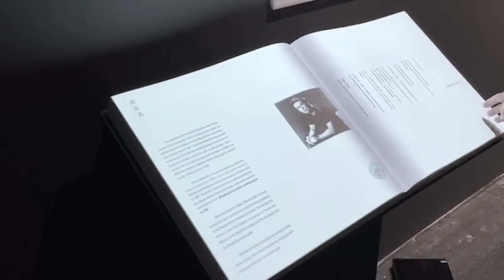SLD+, SLD’s Corporate Culture Centre, Shanghai (2020)